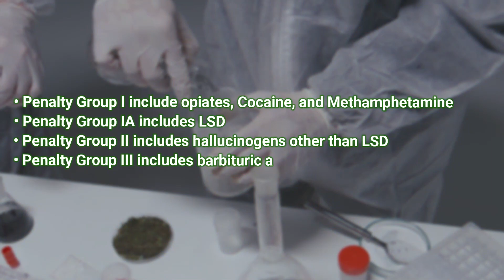The Harsh Reality of Drug Trafficking in Texas: Know Your Rights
Drug trafficking charges depend upon several factors, such as the type of drug, its penalty group and the amount involved.

A charge of drug trafficking is not the same as a conviction; therefore, seeking professional legal guidance can change your case. And we can definitely help you today!

The video discusses the severe consequences of drug trafficking in Texas, which is considered a serious offense and punishable by lengthy prison sentences, fines, and forfeiture of assets. Texas has strict drug laws and drugs are classified into five penalty groups based on their potential for abuse and severity of effects. Seeking legal guidance is important to develop a strong defense strategy and protect your constitutional rights. An experienced attorney can gather and examine evidence, negotiate with the prosecution, and take your case to trial if necessary. The Law Office of Bryan Fagan offers complimentary consultations for those seeking legal help in drug trafficking cases.

➡ Please Click the Link in our Bio for more info!

WANT VIDEOS ON ANOTHER TOPIC? LET US KNOW!